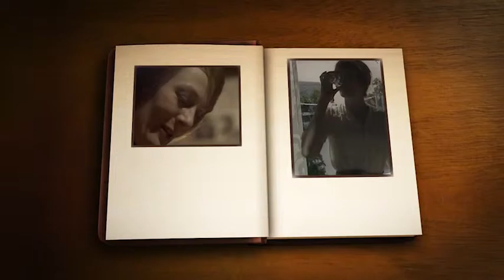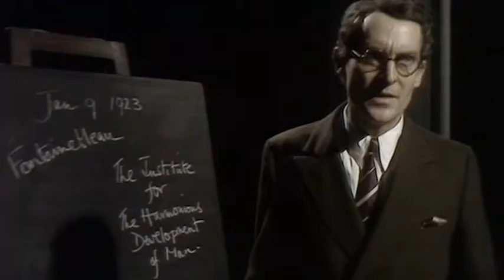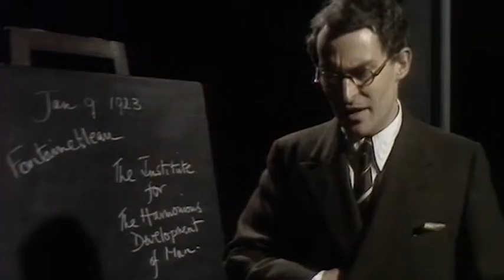BBC's A Picture of Katherine Mansfield DVD - Vanessa Redgrave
Katherine Mansfield’s life was tragically cut short when she died of tuberculosis aged just 34. This is her story. Each hour-long episode in this magnificent series features a dramatisation of a poignant memory from Mansfield’s fascinating life, and an adaptation of one of her short stories.

The legendary Oscar winning actress Vanessa Redgrave stars as Mansfield, whilst Sherlock Holmes star Jeremy Brett plays her husband John Middleton- Murray.